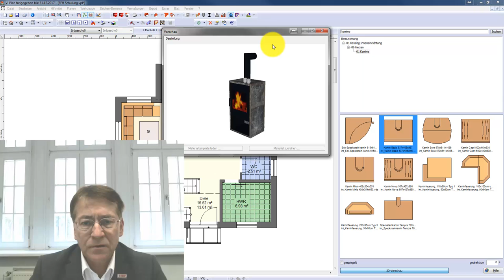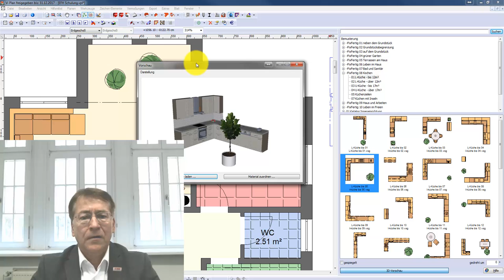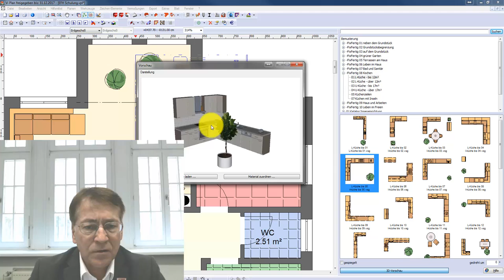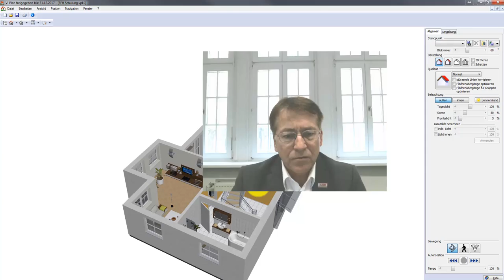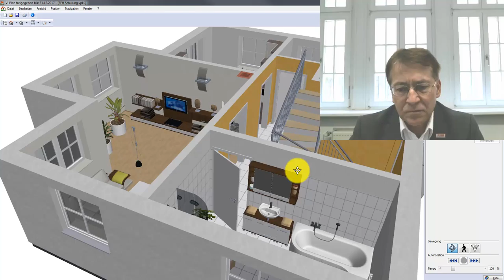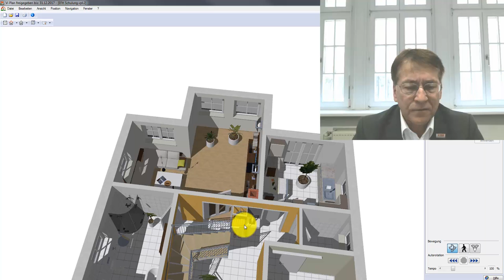Vi Plan - Möblierung Grundlagen Teil 2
Gesetzte Symbolgruppen können um einzelne Symbole ergänzt werden (z.B. Kamine). Für das Auffinden der gewünschten Symbole können Sie die Volltextsuche nutzen. Es gibt außerdem einen Katalog ""Inneneinrichtung". Symbole können markiert und gedreht werden - auch freies Drehen mit der Maustaste ist möglich. Für Kücheneinrichtungen existieren viele Symbolgruppen (Küchenzeilen). An den Hängeschränken hängt ein Fliesenspiegel. Das Fenster für die 3D-Vorschau kann auf einen zweiten Monitor verschoben werden. Symbolgruppen haben wie die alleinstehenden Symbole Anfasspunkte, die über den Ziffernblock eingestellt werden. Einzelne Symbole einer Küchenzeile können gelöscht, verschoben und in der Größe verändert werden. Für die 3D-Geschossansicht ist die Option "Bemusterungsdetails darstellen" wichtig. Zimmerpflanzen sich Echtfotos, um eine realistische Darstellung zu erhalten. Für die Möblierung gibt es eine Standardeinstellung (Material). Individuelle Materialeinstellungen sind möglich. Symbole können mit der Funktion "Koordinaten sperren", "STRG+E" oder auch "A" für mittig setzen exakt an Wandkanten gesetzt werden. Symbole für Zimmerpflanzen gibt es im Katalog "Inneneinrichtung" unter Pflanzen-Deko, ebenso wie weitere Symbole für "Wohnen und Schlafen". Eine Größenanpassung ist für einzelne Symbole möglich.